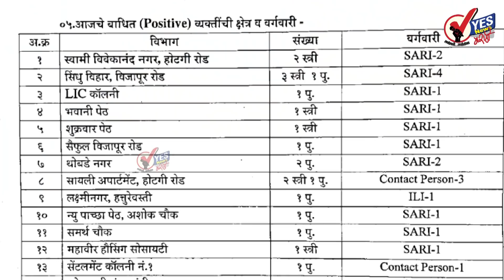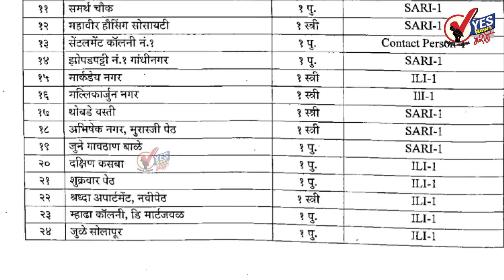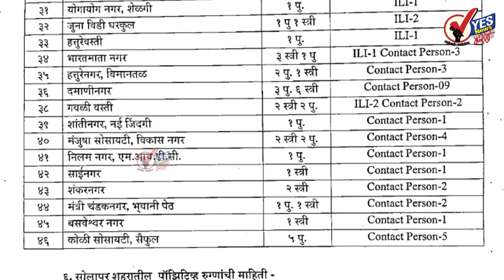Good News: सोलापुरात बरे होण्याचे प्रमाण वाढले,4785 पैकी तब्बल 2904 रुग्ण बरे झाले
मंगळवारी सोलापुरात 926 अहवाल यापैकी पैकी 78 जण आढळले कोरोना पॉझिटिव्ह
सोलापूर शहरातील रुग्णसंख्या 4785 पैकी 2904 बरे झाले
सोलापूर शहरात 1529 ॲक्टिव रुग्ण
कोरोनामुळे आणखी चौघांचा मृत्यू झाल्याचे मंगळवारी निष्पन्न ,आजवर शहरात 352 मृत्यू
हत्तुरे वस्ती मधील मल्लिकार्जुन नगर, शेळगी ,विद्यानगर ,थोबडे वस्ती येथील प्रत्येकी एका व्यक्तींचा.मृत्यू
मंगळवारी आढळलेले 78 नवे रुग्ण कोणत्या भागातील आहेत पहा